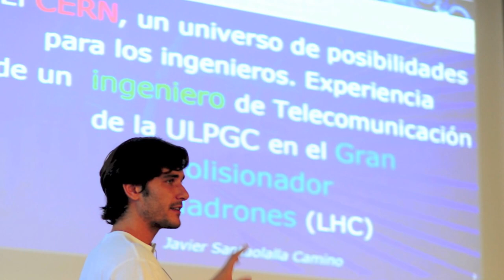Entrevista al investigador español Javier Santaolalla.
Las Palmas de Gran Canaria 10 de Abril 2013

Entrevista a Javier Santaollalla investigador en el experimento del CERN que descibrió recientemente una nueva partícula: el bosón de Higgs, que trata de explicar el origen de la masa de las partículas elementales.

La existencia del bosón de Higgs y su campo asociado intentan explicar la razón de la existencia de masa en las partículas elementales.

El 4 de julio de 2012, el CERN anunció la observación de una nueva partícula «consistente con el bosón de Higgs», pero se necesitaría más tiempo y datos para confirmarlo.

El 14 de marzo de 2013 el CERN, con dos veces más datos de los que disponía en el anuncio del descubrimiento en julio de 2012, encontraron que la nueva partícula se ve cada vez más como el bosón de Higgs.

Javier Santaollalla es ingeniero de telecomunicación por la Universidad de las Palmas de Gran Canaria y licenciado en ciencias físicas por la Universidad Complutense de Madrid. Investigador del CIEMAT (Madrid) y Dr. por esta última universidad en ciencias fisicas.

El Dr. Javier Santaollalla se encuentra unos dias de escala en Las Palmas de Gran Canaria procedente de Brasil y con destino a Ginebra.

Le agradecemos  cuantas facilidades nos ha proporcionado en la realización de la presente entrevista asi como sus aportaciones.